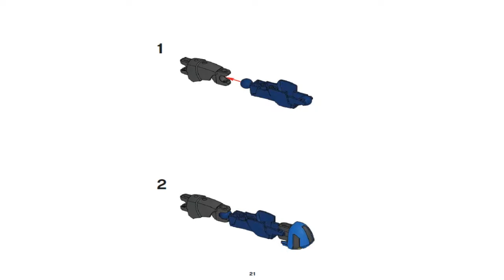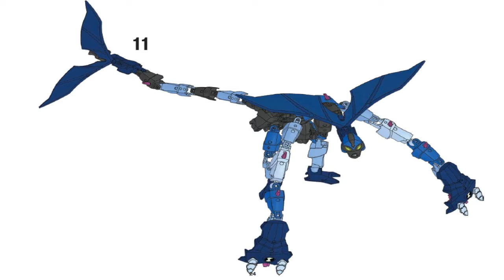LEGO Ben 10 Alien Force Combi Model Spidermonkey 8409 + Chromastone 8411 + Big Chill 8519